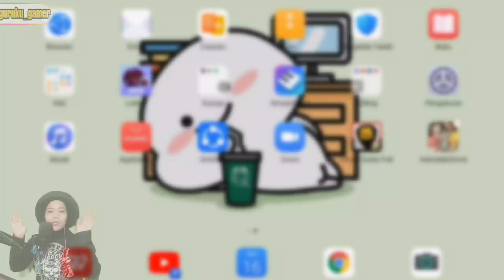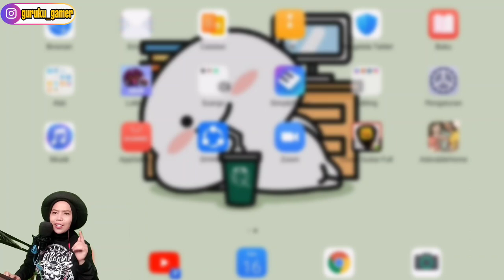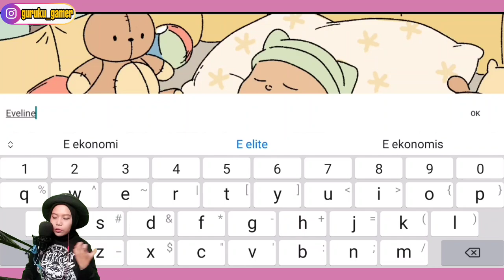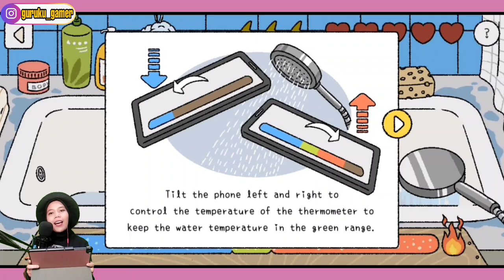CARA BIKIN ADEK BAYI - EPISODE 04 (ADORABLE HOME INDONESIA)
Game ini mengandung unsur KEBUCINAN YANG HQQ, jadi untuk para Siswaku yang jomblo mari kita nikmati penderitaan ini bersama-sama
AdorableHome Bio
Tanggal rilis awal: 9 Januari 2020
Publisher: HyperBeard
Developer: HyperBeard
Genre: Casual and Decoration
Platform: iOS and Android